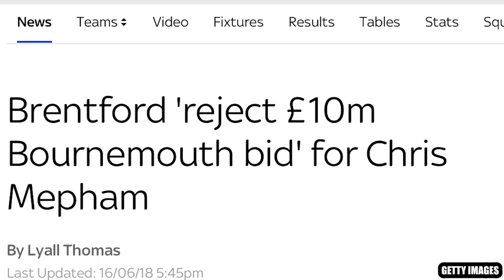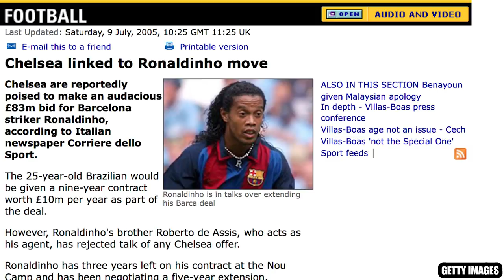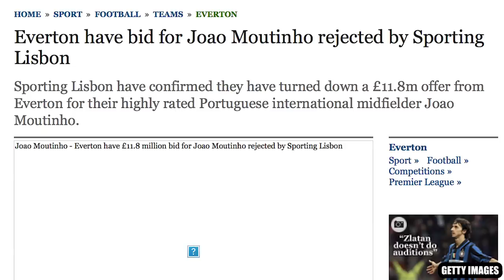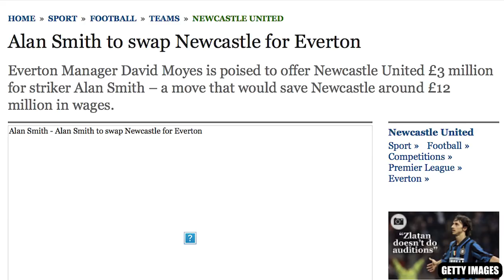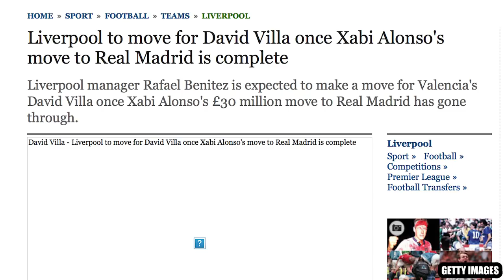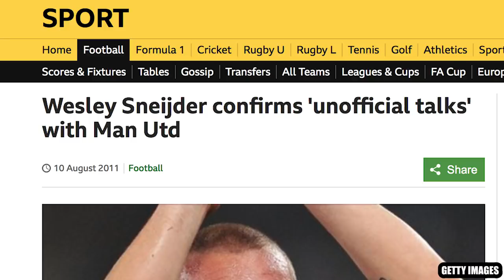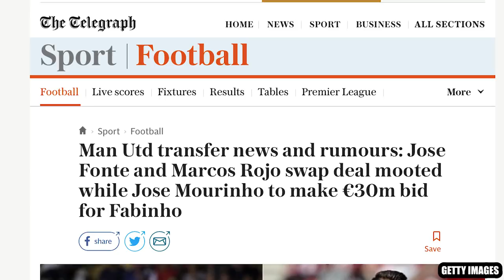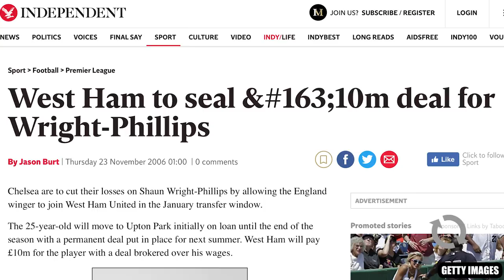WHO Is Your Club ALWAYS Linked With? | EVERY PREMIER LEAGUE TEAM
With the January transfer window fast approaching, let's take a look at the players who always seem to have been linked with YOUR Premier League club.